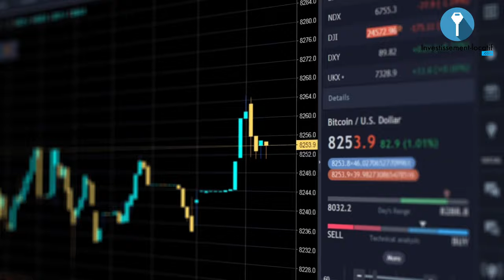Comment investir dans l'immobilier comme un pro ? Partie 2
Dans cette deuxième partie de vidéo, je viens aujourd'hui donner mes conseils en tant qu'investisseur immobilier. En effet lorsque j'ai commencé à investir dans l'immobilier, je n'avais vraiment trouvé une vidéo remplie de conseils et d'astuces comme celle-ci.

Je partage maintenant mon expérience et expertise afin que quiconque souhaite investir dans l'immobilier l'implémente à sa manière pour réussir.

5. Opter pour des biens qui s'autofinancent. Cela veut simplement dire qu'il faut mettre l'apport nécéssaire pour qu'à la suite ce ne soit pas difficile de rembourser à la banque.

6. Soigner son dossier bancaire. Les banquiers sont des partenaires qui vont vous accompagner dans le développement de votre patrimoine. Pour cela il est important d'être en bon termes avec eux. Cela passe par le fait de soigner son dossier bancaire pour vous même gagner en temps et le banquier aussi.

7. Tester la demande locative. Lorsque vous calculez la rentabilité de votre projet, essayez toujours d'être sûrs de ce que vous faites. Testez en amont la demande locative pour savoir si votre bien sera loué.

8. Faire du marketing. C'est ici la mise en valeur du bien pour le mettre sur le marché. Il est important ici de faire la bonne publicité du bien à travers de jolies photos pro, et de raconter l'histoire derrière ce bien.

9. Durée du remboursement de crédit. Savoir négocier la durée de son emprunt bancaire, c'est une chose que beaucoup d'investisseurs ne comprennent pas. Plus la durée est longue plus vous avez possibilité d'investir.

10. Mindset. Comme on le dit et on le dira toujours sur cette chaine, si vous n'avez pas un bon état d'esprit, vous ne pourrez pas devenir investisseurs immobiliers. C'est quelque chose qui se cultive.